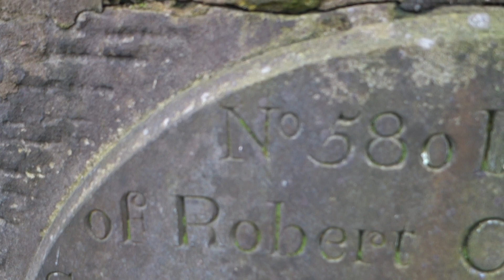Orr Ancestry, Paisley